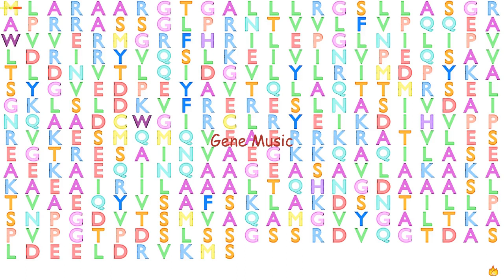Gene Music using Protein Sequence of STOML2 "STOMATIN (EPB72)-LIKE 2"